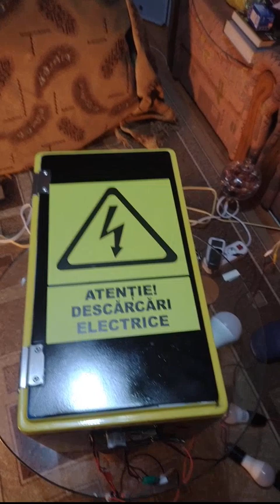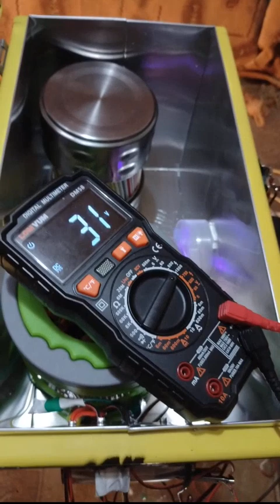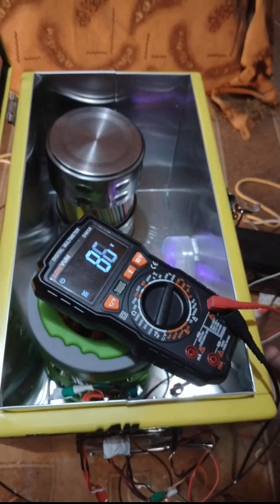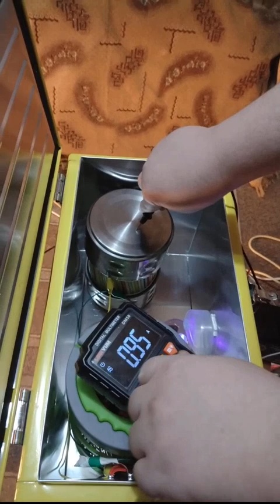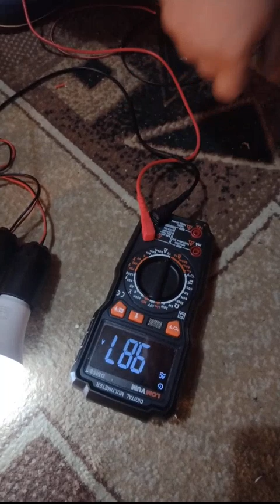Tesla - Grebennikov energy generator electric field converter - inverter +600V 10A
See my other videos for construction details.